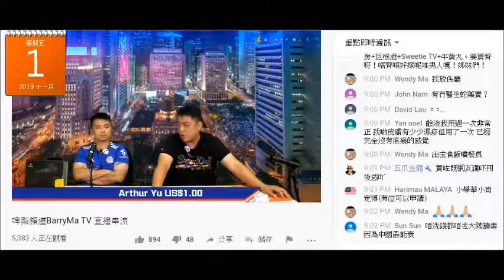201911101 啤梨晚報撚屌馬健賢幫腦殘續bno搞成個月都收唔到就頼腦殘唔查電郵。1 撚屌續嗰陣會填佢個電郵所以佢先知本嘢寄出未，2 而家所有手機都要用電郵開機，咁點會唔知有電郵